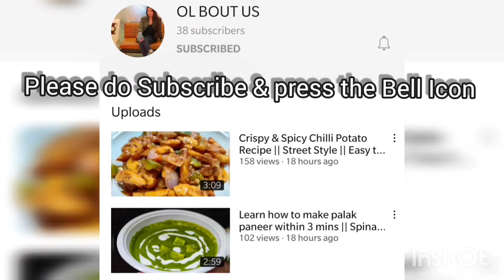Delicious Amritsari Chole Recipe || Restaurant Style || Home-made Recipe || छोले बनाने का आसान तरीका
Authentic Punjabi Style chickpea curry i.e., Amritsari Chole.
Full-flavored preparation of Chickpeas (chole). Spicy, tangy, with flavors of garlic, whole spices etc. that would bring a flavor to Amritsar Streets.